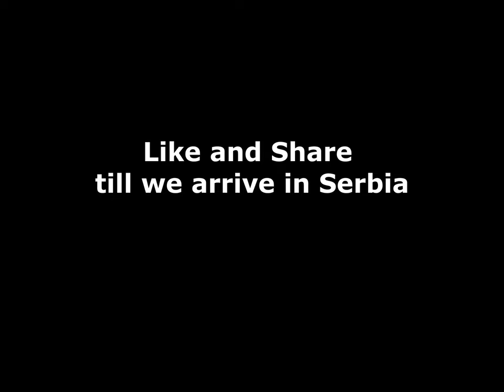Germany to Pakistan by Road - Part 03 - Slovakia to hungary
Travelling from Germany to Pakistan by road crossing 9 international borders and 15 historic cities.